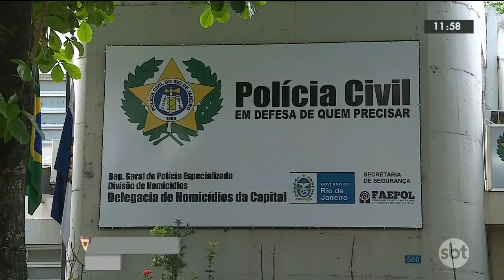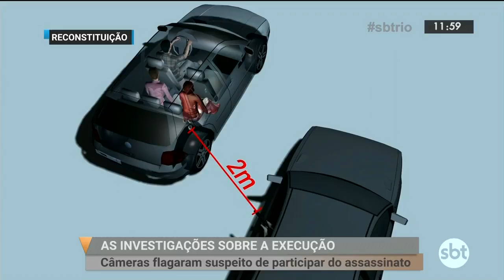C&#226;meras flagram suspeitos de participar do assassinato